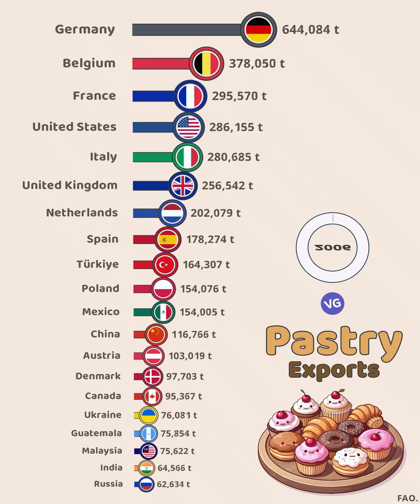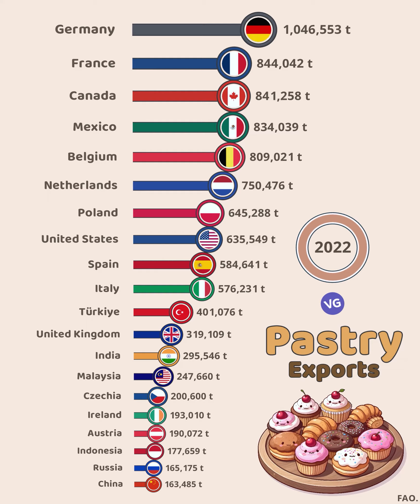Leading Countries in Pastry Exports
FAO.